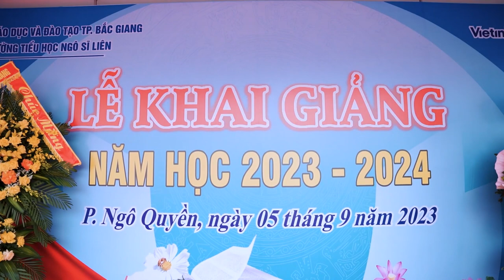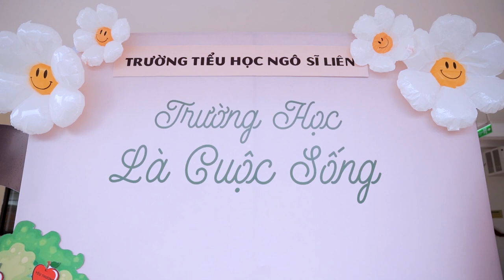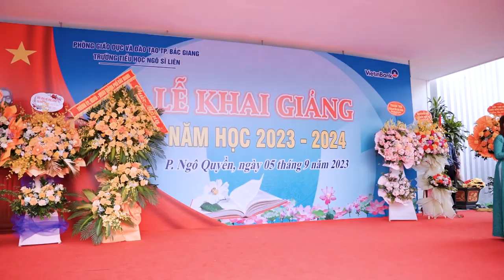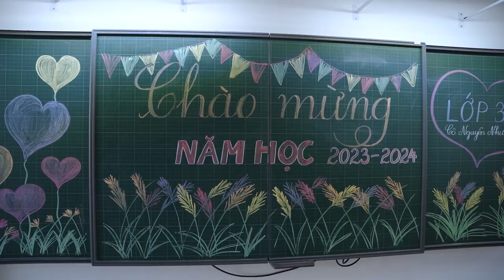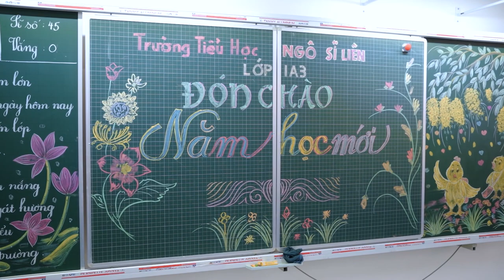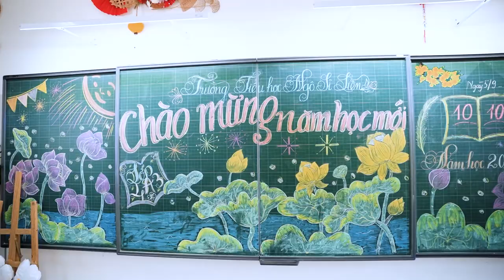Toàn cảnh Lễ khai giảng năm học 2023-2024 của trường Tiểu học Ngô Sĩ Liên